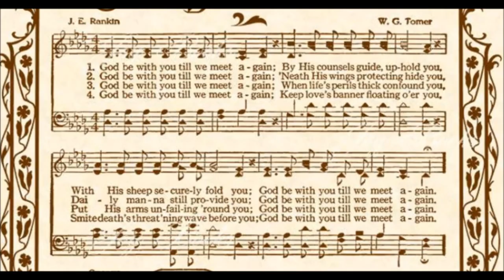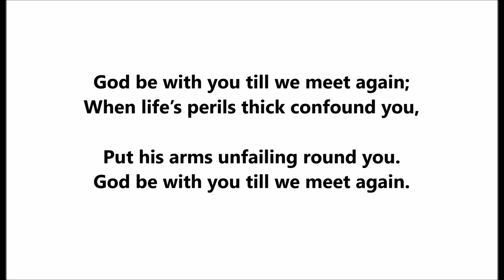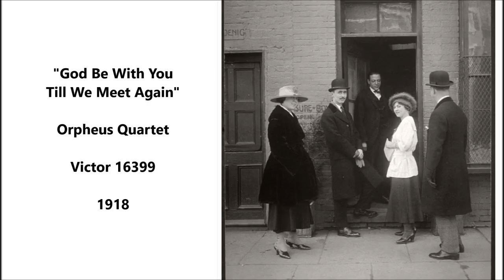"God Be With You Till We Meet Again" Orpheus Quartet (1918) hymn Jeremiah E Rankin & William G Tomer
Orpheus Quartet

Victor 16399

1918

Lyrics by Jeremiah E. Rankin,
1828–1904

William G. Tomer, 1833–1896

loving counsels guide, uphold you,
may the Shepherd’s care enfold you;

Till we meet, till we meet,
till we meet at Jesus’ feet.

Most Orpheus Quartet records were made from 1911 to 1919 though Victor used the name as late as 1922.

This Victor group usually consisted of tenor Harry Macdonough, tenor Lambert Murphy, baritone Reinald Werrenrath, and bass William F. Hooley.

Wilfred Glenn was a frequent substitute for Hooley and then replaced him permanently when Hooley died unexpectedly on October 12, 1918.

Occasionally there were other substitutions.  On many records it was identified only as "male quartet."

It also recorded as the Victor Male Quartet.

It was a successor to the Hayden Quartet, which by 1910 consisted of Macdonough, Werrenrath, Hooley and Bieling.  Macdonough supervised many recording sessions for Victor in the 1910s and would have been leader of the Orpheus (as well as of the Hayden in its later years), deciding what songs would be recorded.

On a few Orpheus records Macdonough is not a quartet member.

Macdonough probably organized the Orpheus to sing a different kind of music than what the Haydn covered (there was overlapping, with Hayden records made for another two years after the Orpheus began recording in 1911).

The quartet's first disc was issued around September 1911.

The next one featured "Lovely Night" and "More and More" (16902). Lambert Murphy is not on these--William Wheeler was probably the quartet's original tenor--but was a quartet member when a third disc was issued in April 1912.

Victor 17053 features "The Long Day Closes" and "Ho! Jolly Jenkin!"  On all these performances the quartet sings without accompaniment.

When the Orpheus Quartet was used to assist a soloist, it usually joined the featured singer for a chorus at the end of a number.  Various labels say "Harry Macdonough and the Orpheus Quartet," just as in earlier years some discs had featured "Harry Macdonough and the Haydn Quartet."  One of the last records to feature Macdonough was the patriotic "Some Day They're Coming Home Again" (18468), issued in July 1918, and the label cites the help of the Orpheus.

During this period solo records of Reinald Werrenrath and Lambert Murphy were issued under the singers' own names on the higher-priced blue label but under the pseudonyms "Edward Hamilton" and Raymond Dixon," respectively, on the lower-priced black label.  For example, "Raymond Dixon" and the Orpheus Quartet sang, on black label Victor 18494, George M. Cohan's "When You Come Back," which was issued in October 1918.

Basso Wilfred Glenn often substituted for Hooley in the quartet and on October 31, 1918, 19 days after Hooley's death, the Orpheus with new member Glenn recorded "Lead, Kindly Light," which replaced the Hayden Quartet's old version on Victor 16394 (Victor continued to use the old catalog number for the new take and used the Hayden name despite the new take being by the Orpheus).

Providing vocal assistance for prestigious Victor artists, the quartet can be heard on over a dozen Red Seal discs.  Among the last Orpheus records are those made with Alma Gluck, including "Bring Back My Bonnie To Me" (64793; issued in February 1919) and "Little Old Log Cabin in the Lane" (64809; issued in June 1919).

Another disc with the Orpheus assisting Gluck was "Aloha Oe" (74534)--again, the label states only "With Male Quartet" but catalogs identify it as the Orpheus.

On some Red Seal discs the ensemble assisted other featured singers.

An unusual recording credited to the Orpheus is "Tho' I'm Not The First To Call You 'Sweetheart' Please Let Me Be The Last" (18239), issued in April 1917.  The unnamed soloist is William Wheeler, who was not a regular quartet member though he had worked often with Macdonough, Murphy, Werrenrath, and Hooley as a Victor Light Opera Company member.

On July 12, 1916, the group performed before an audience of talking machine industry executives in Atlantic City's Traymore Hotel during a National Association of Talking Machine Jobbers convention.  The July 29, 1916 issue of Musical America reports that the quartet sang "Swing Along" and "Stein Song," which had been coupled on Victor 17899.  The music journal identifies Macdonough by his real name, J.S. Macdonald.  It may be the only time the quartet performed before an audience.  Macdonough was too busy as supervisor of Victor's New York recording studio to perform regularly for audiences.

The Shannon Four was formed by bass singer Wilfred Glenn in 1917, and it soon functioned for Victor as the Orpheus Quartet had, recording similar material.